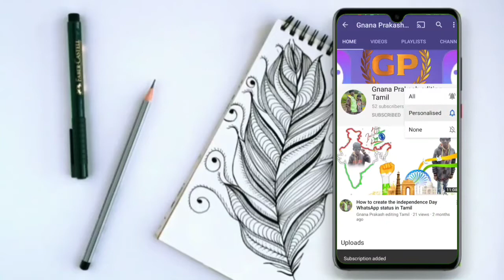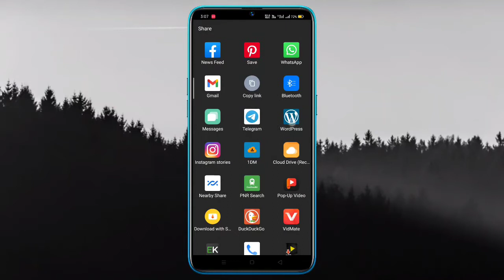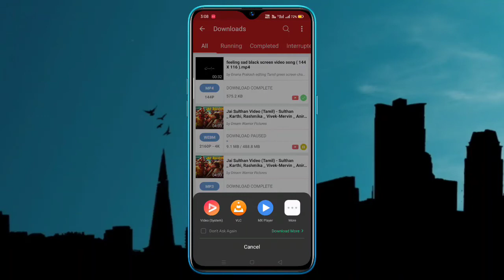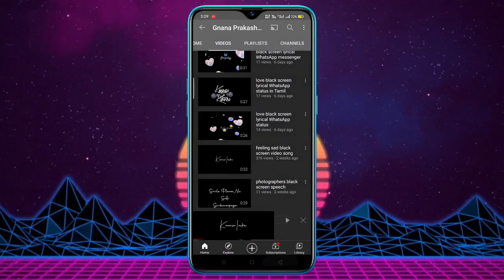YouTube video audios video order APK file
Video order downloading link

my green screen black screen channel link ↘️⬇️↙️

Gnana Prakash editing Tamil ❤️🇮🇳

Gnana Prakash editing Tamil green screen channel

Gnana Prakash Tamil 30 Seconds

Gnana Prakash VLOGGER Tamil

Indication for corporate office

This channel powered by Gnana Prakash

©️ This channel does not promoting any illegal activities all content mentally for education purpose only

                                 The end